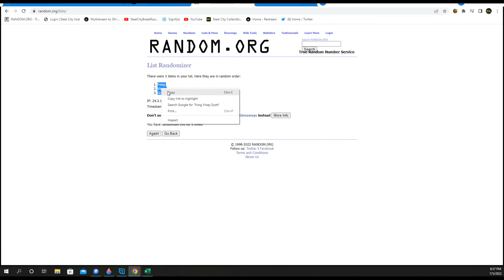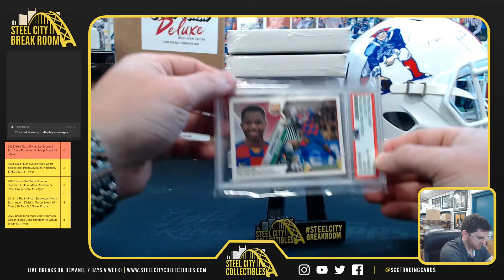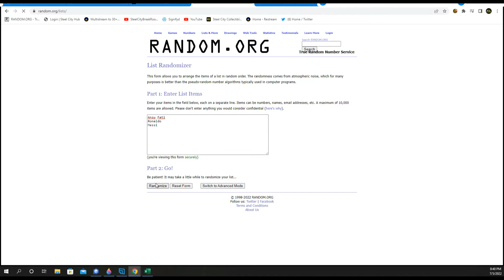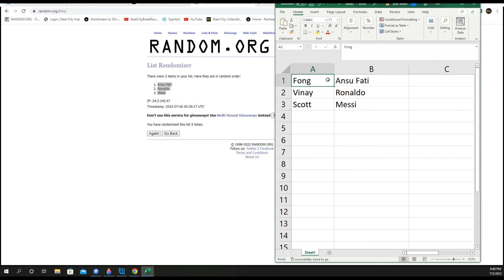2022 Gold Rush Dynamite Soccer 3-Box Case Random Hit Group Break #2 - Tyler